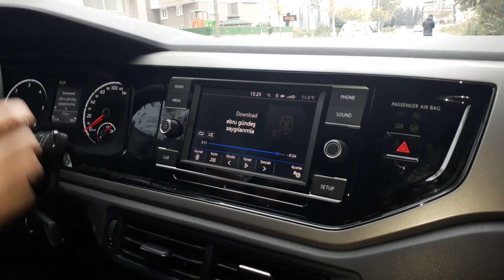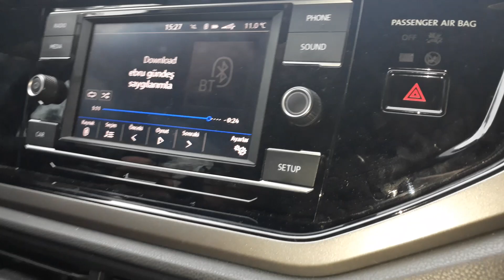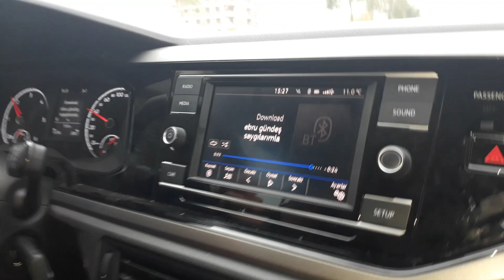STOP ETMEMEK İÇİN TUT- BIRAK TAKTİĞİNİ UYGULAYIN